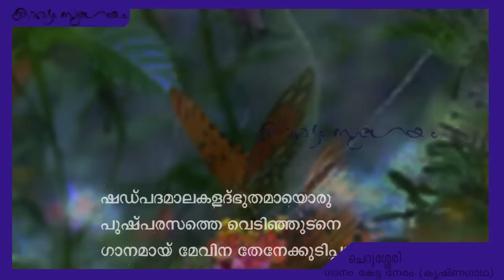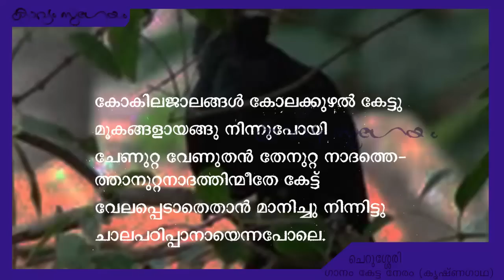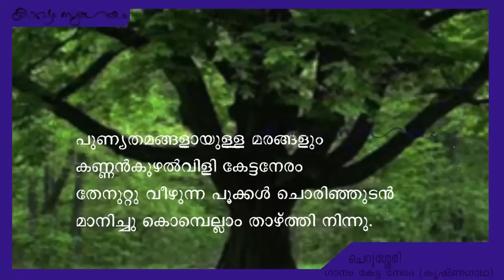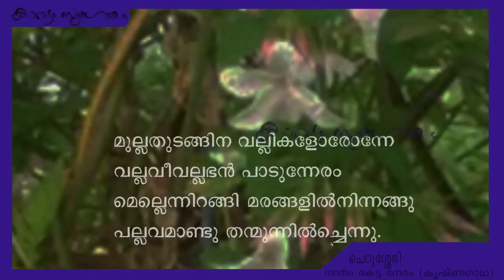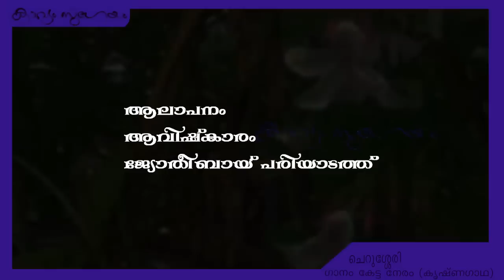Krishnagatha Cherusseri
, ഗാനം കേട്ട നേരം (കൃഷ്ണഗാഥ)-ചെറുശ്ശേരി
ക്ലാസ്‌-  VII (പുതിയ സിലബസ് 2014) മലയാളം  പാഠപുസ്തകത്തിലെ കവിത